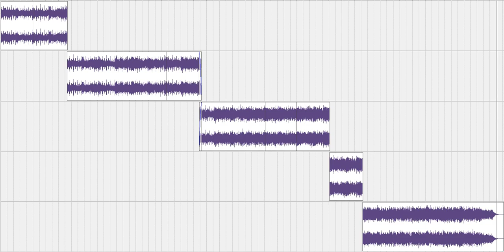Jonathan Snipes - Starry Eyes OST (my remix)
:: REMASTERED ::